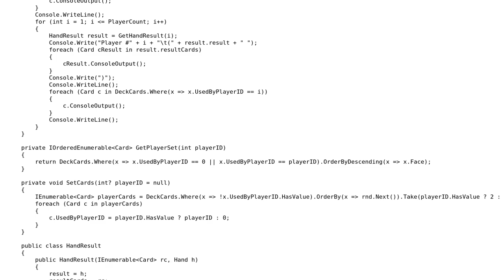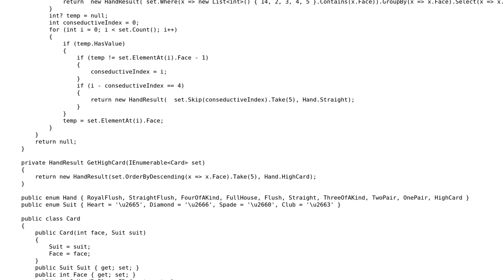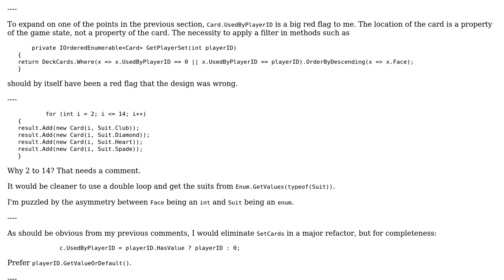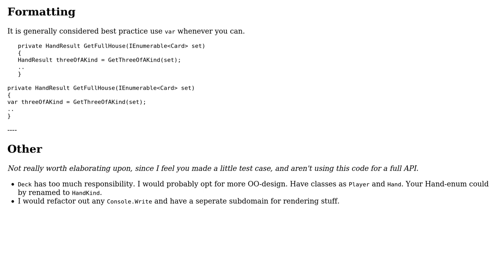Poker Hand evaluation (2 Solutions!!)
Poker Hand evaluation

With thanks & praise to God, and with thanks to the many people who have made this project possible! | Content (except music & images) licensed under CC BY-SA | Music | Images & others | With thanks to user Peter Taylor user fubo user dfhwze and the Stack Exchange Network Trademarks are property of their respective owners. You are responsible for your own actions.